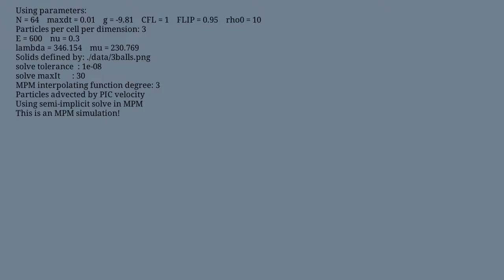wedge new cfl 1 0 nu 0 30 E 600